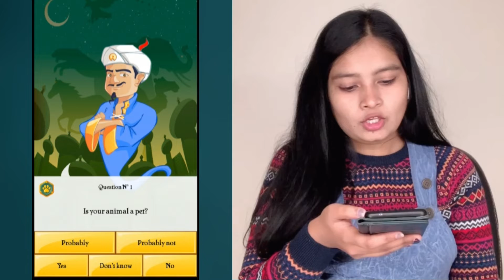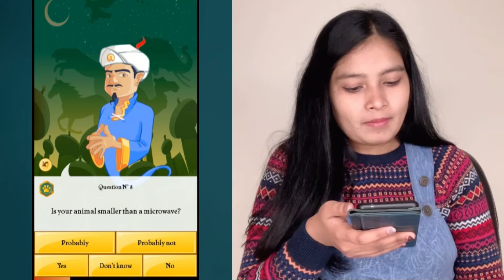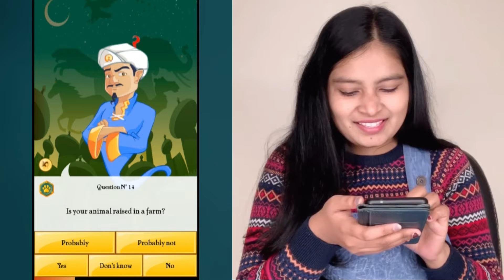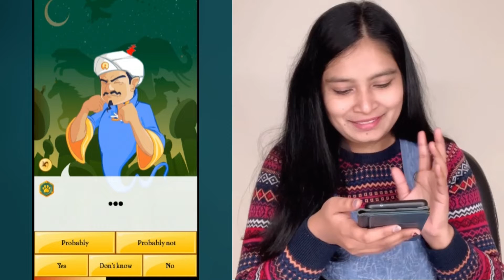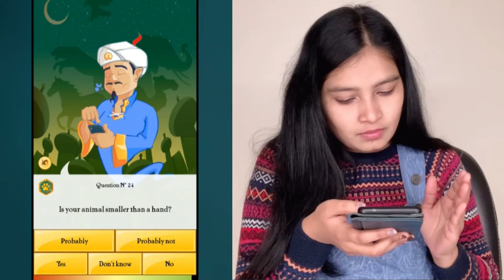He knows everything 🙈 || I played AKINATOR ( the genie) 🧞‍♂️ ** SHOCKED** 😳 || Princesshut 👑🛖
Hope u all like dis video….